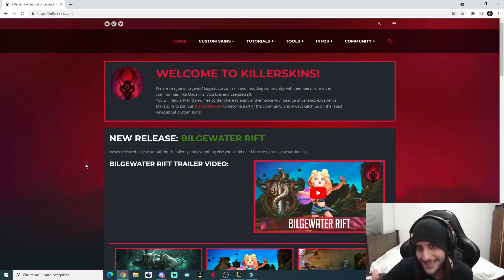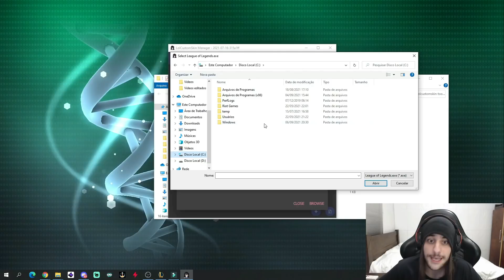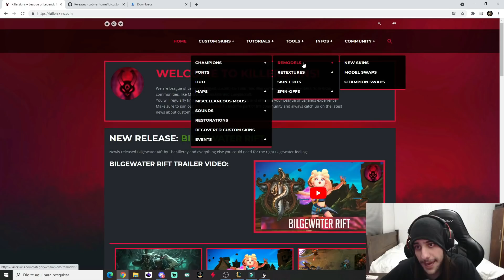COMO USAR SKIN CUSTOM NO LOL!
● LIVES NA TROVO TODOS OS DIAS!!!
Trovo(.)live/reiyi ← sem os parênteses!

● THUMBMAKER
Danjo_Nathan